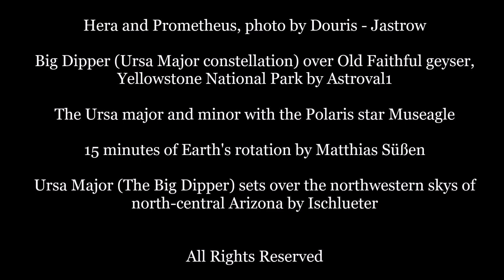Myth of Ursa Major: Constellation Quest - Astronomy for Kids, FreeSchool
Ursa Major is the largest constellation in the northern hemisphere, and is usually found by the group of stars called the Big Dipper. Ursa Major plays a part in the mythology of many different cultures, but is named for the ancient Greek myth of Callisto (who was transformed into a bear!)

Like this video if you want to see more videos about CONSTELLATIONS!